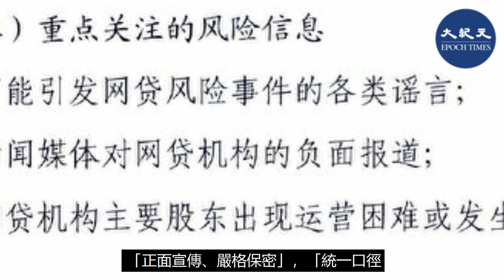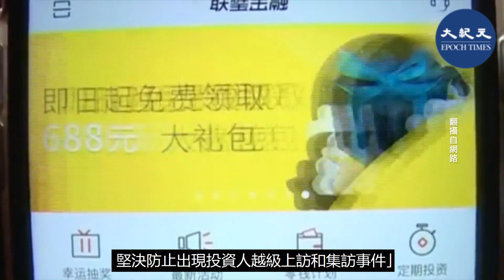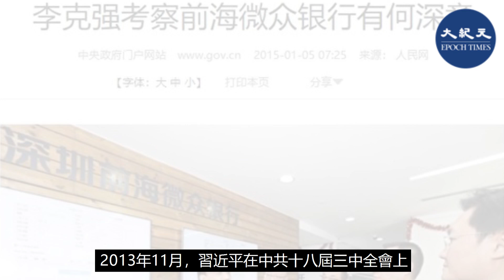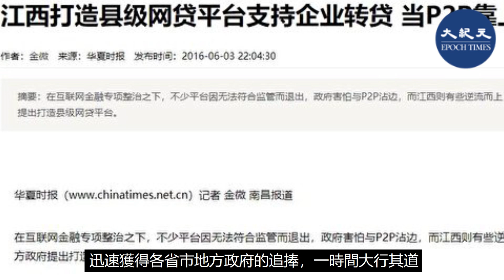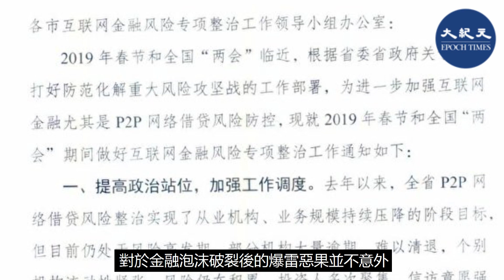【焦點速遞】(字幕) 曾因政府背書而圈錢逾萬億的P2P轉眼間淪為嚴打目標，致使數百萬中國家庭傾家蕩產。大紀元最近獲得的內部文件披露了，中共整治和清理P2P背後的祕密。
P2P是指個人對個人的網絡貸款，在中國大陸，因中共政權的背書和推廣曾火爆多年。

大紀元獲得安徽省P2P風險專項整治工作領導小組辦公室(互金整治辦)的部分文件，披露今中共對P2P的嚴打態度和維穩措施。

2019年9月30日，安徽發出「關於印發《網絡借貨風險事件應急處置預案》的通知」，要求各省市執行該預案，還要求各地的「處置非法集資工作辦公室」，負責人介入，事實上已將P2P網貸風險事件定性為「非法集資」，並制定了從上至下的高規格維穩措施。

通知全篇都是強調「正面宣傳、嚴格保密」，「統一口徑，穩控輿情」；「防止出現安全事故和社會震動」；列舉的9大重點關注風險信息，也主要是可能引發網貸風險事件的「各類謠言」、「負面報導」，以及出借人(債權人)聚眾示威、大規模上訪等群體事件。

但對於如何化解網貸風險、追查P2P平台、賠償出借人等事關投資人身家性命的關鍵事項，中共預案並未提及。

2020年7月9日，安徽省再發《關於停業網貸機構存量業務處置和網貸機構退出的指導意見》，通知中稱，今年「必須全面完成P2P網貸風險整治任務」，而今年整治P2P的最新《指導意見》強調，「盡最大可能在基層化解矛盾，堅決防止出現投資人越級上訪和集訪事件」

《指導意見》雖然也提到了「做好網貸機構無風險良性退出」，但強調的重點卻是網信部門做好輿情檢測、不良信息管控等工作。

阜陽市公安局的《2020年上半年防範化解金融風險工作情況》則表明，在中共指令下，公安部門直接將P2P受害人的合法維權行為，認定為維穩和嚴打的對象。

時政評論員李林一分析說，中共的這些應急預案和指導意見，與其說是整治P2P，不如說是整治受害人，中共真正要整治的是中國民眾，哪怕是受害人，都是中共整治和維穩的對象。

2013年11月，習近平在中共十八屆三中全會上宣布互聯網金融作為普惠金融的落地產品，迅速獲得各省市地方政府的追捧，一時間大行其道。後因P2P平台不斷爆雷，給投資者造成重大損失。2016年4月要求各地開始整治P2P平台。
大陸資深金融界人士劉燕林（化名）曾向大紀元揭露，中共玩弄P2P遊戲的關鍵：官方先鼓吹P2P，將本應作為壞帳核銷的不良資產、轉手包裝為P2P的理財產品；其次還放開金融監管、甚至為P2P提供資金池便利，以方便P2P實施龐氏騙局。

劉燕林指出，當風險轉嫁到民眾頭上後，中共就開始收緊互聯網金融政策，準備刺破泡沫，讓P2P爆雷

上述披露的內部文件和業內爆料都揭示出，昔日力推P2P的中共政府，對於金融泡沫破裂後的爆雷惡果並不意外，且可看出中共對強關P2P已經做好維穩的準備。

責任編輯：Joan Wang